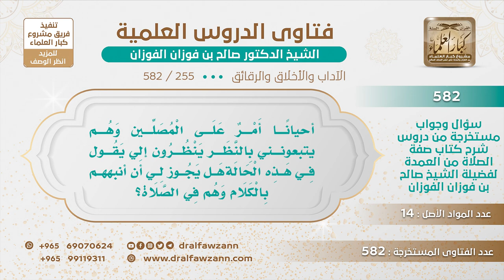[255 -582] ما التوجيه فيمن يشغل المصلين بنظرهم إليه عند مروره من أمامهم؟ - الشيخ صالح الفوزان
-"السؤال: أحيانًا أمر على المصلين وهم يتبعونني بالنظر ينظرون إليّ يقول في هذه الحالة...
الجَوَابُ: لا تمر من عندهم، إن كنت تشغلهم فلا تمر من عندهم وجنِّب. السائل: يقول: هل يجوز لي أن أنبههم بالكلام وهم في الصلاة؟، الشيخ: لا، تشوش عليهم، لكن إذا كان عندهم علم إذا سلموا تقوم أمامهم وتعظهم وتنصحهم وتبين لهم.
للاشتراك في قناة الشيخ صالح الفوزان
سؤال وجواب من شرح صفة الصلاة ( 582 ) مقطع

للاستفسار والإقتراحات والدعم
رئيس الفريق
لمشروع كبار العلماء